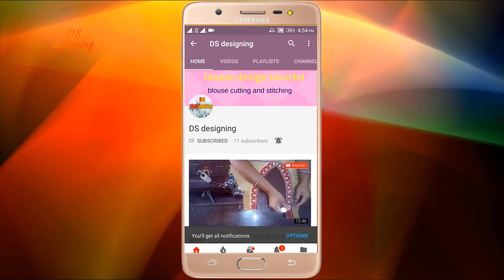very beautiful and stylish golden color paithani saree blouse design | cutting and stitching blouse